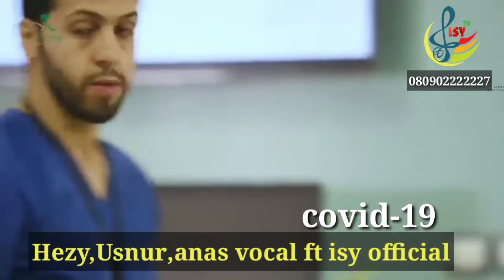Corona Virus wata sabuwa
Corona Virus Covid19 staysafe Matakinkariya. Hezy,Usmur,anas,ft Isy official